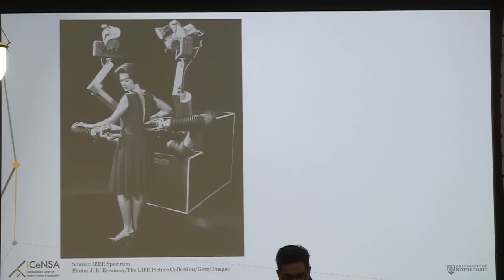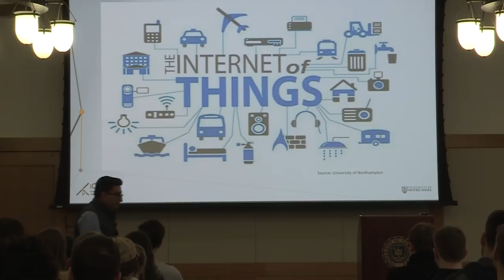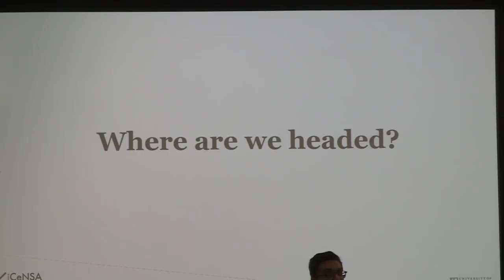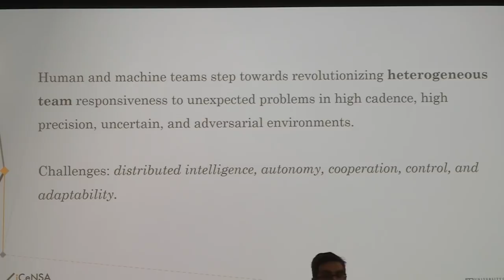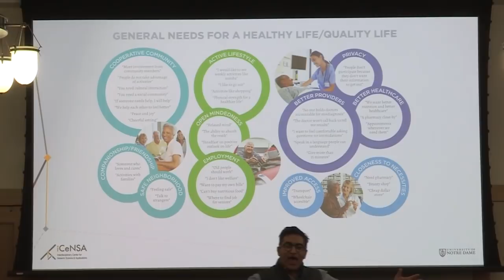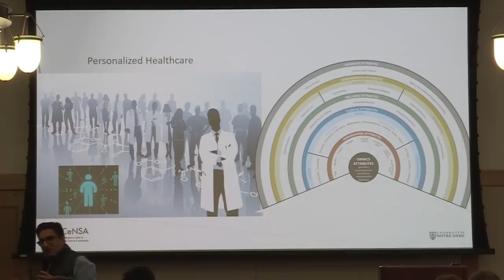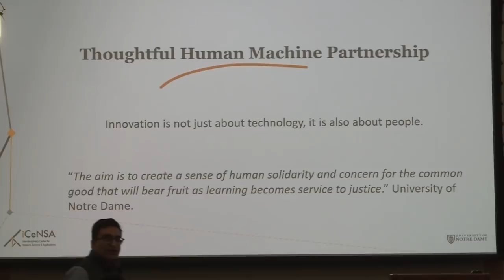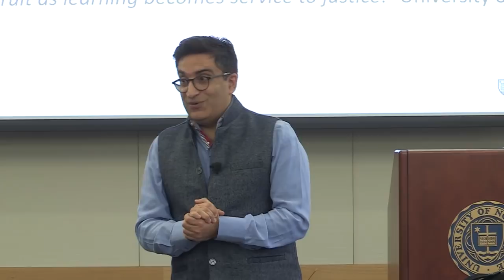Ten Years Hence Lecture: Human-machine partnership: Thinking about the future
by Nitesh Chawla, Frank M. Freimann Professor of Computer Science and Engineering, University of Notre Dame